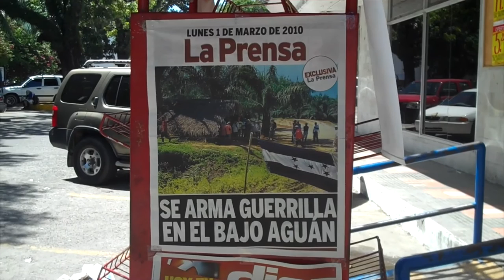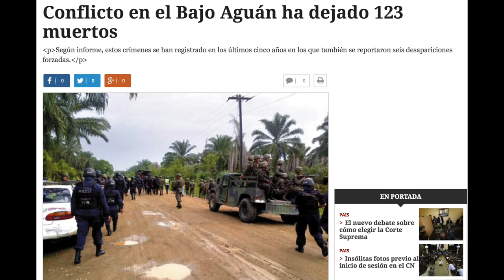PALMA AFRICANA Y DESPOJOS TERRITORIALES EN HONDURAS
La introducción de la palma africana en Honduras se remonta a la década de los años 30 del siglo pasado. En la actualidad existen alrededor de 200 mil hectáreas de palma, situación que implica un acaparamiento de las tierras más fértiles de la costa norte de Honduras, pías donde hay más de trescientas mil familias sin terruño alguno